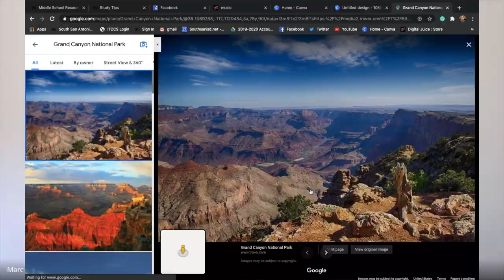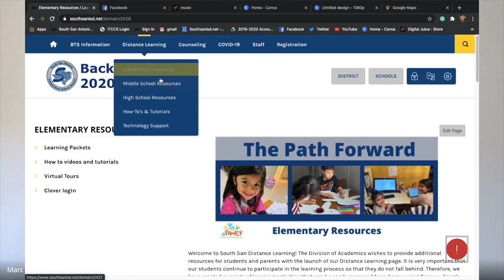Straight to the Point with Puig 7.23.2020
Dr. Puig shares a sneak peek into the virtual learning atmosphere students will experience this upcoming school year as well as a glimpse at the tools available in our Back to School Webpage plus the importance of enrolling your child into the South San ISD family.